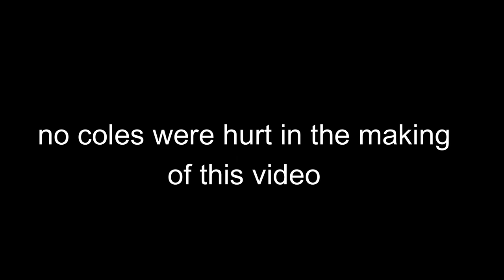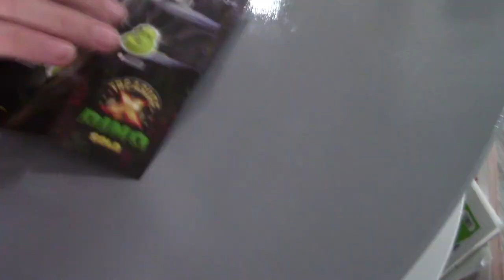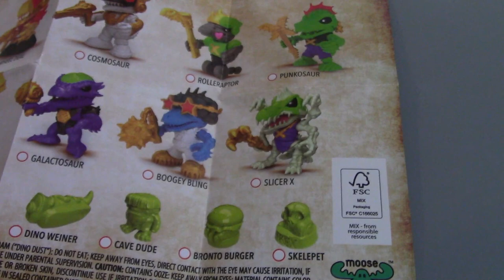Treasure X Dino Gold Armored Egg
whats up guys ? today we had the honor of reviewing the all new treasure x dino gold armored egg.
here are a few more details the all new treasure x
reasure X Dino Gold Armored Egg! Break the egg and squeeze out the Dino!
Find the Dino parts and weapon in the ooze! Then build the Treasure X Dino action figure!
Using their special tool, boys and girls can smash the fossil inside to find their treasure. Will your child find real Gold Dipped Treasure?